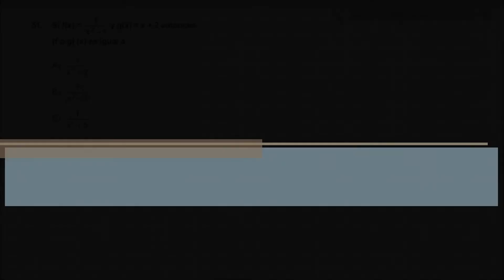Evaluacion (fog)(x) del ejercicio 51 Examen muestra ingreso a la UNAM composición de funciones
Se explica como evaluar una funcion dentro de otra (fog)(x)
Composición de funciones.